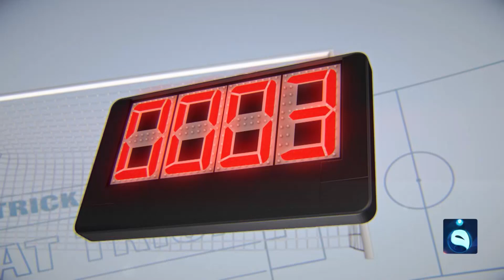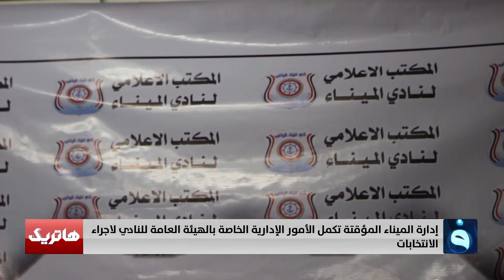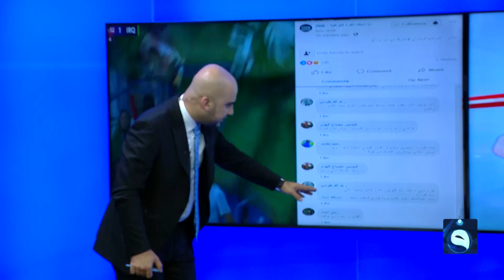هاتريك | ضيف الحلقة: الصحفي الرياضي عماد البكري | تقديم : داوود إسحاق